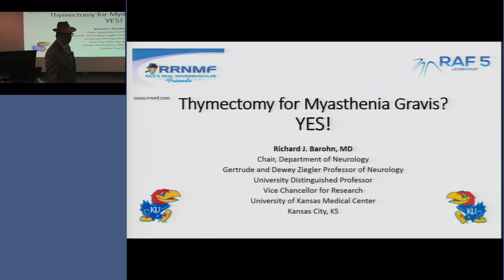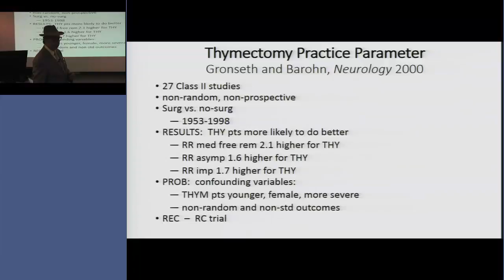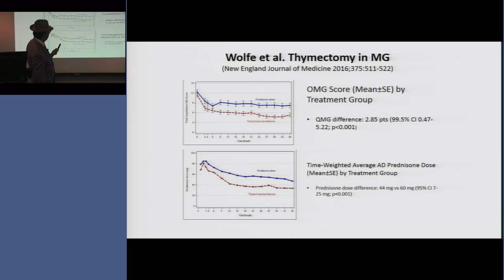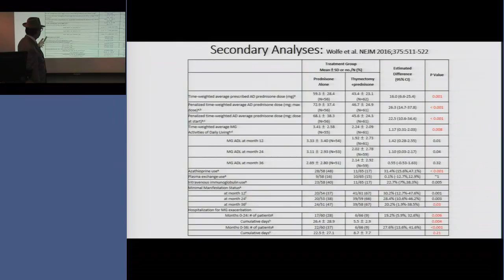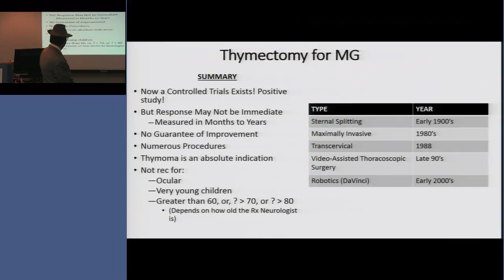RRNMF - Thymectomy for Myasthenia Gravis? YES!